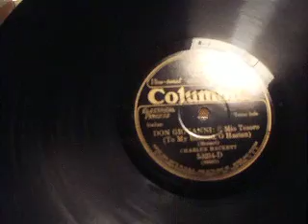"Il Mio Tesoro" from Don Giovanni" (Mozart) Sung by Charles Hackett Columbia 50234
A reasonable version of the Classic  - not as good as Heddle Nash or John Mc Cormack but better than Tito Schipa ! (and it was LOUIS D'ascoyne - Mancini in "Kind Hearts & Coronets) )